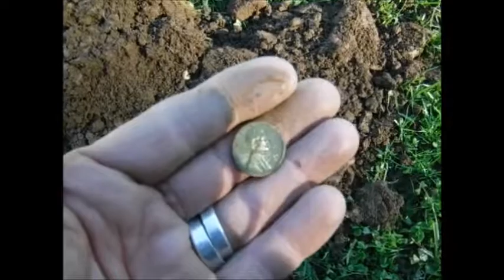Church Camp Part VIII Coins & Relics #789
Try the church camp on black Friday again after 30 years of detecting this place, still coins